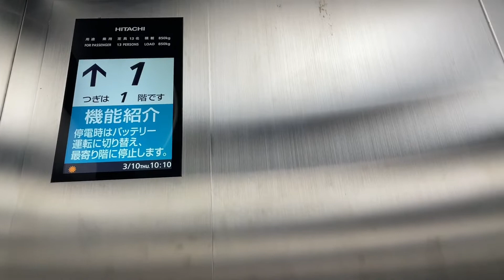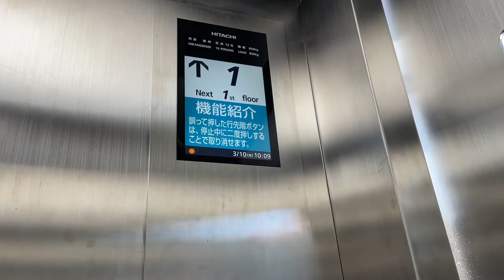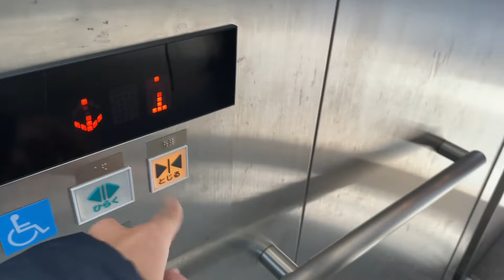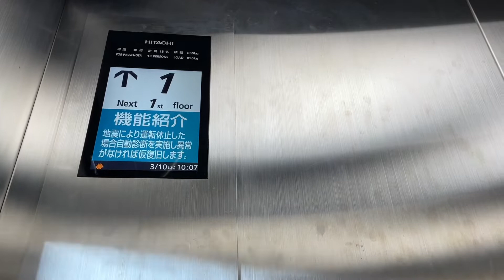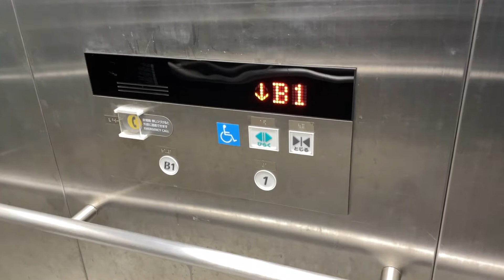宮島口駅前交差点地下道エレベーター(日立)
JR宮島口駅と広電宮島口電停の間にある国道2号の通る交差点です。
各角4箇所に設置されています。
プリードから更新されており、更新前後で定員や積載が異なります。
車椅子操作盤やドアシグナルが搭載されています。
カゴ内インジゲーターは液晶です。

再生順
①JR側南 (南西) 0:00
②JR側北 (北西) 0:59
③広電側南 (南東) 1:56
④広電側北 (北東) 3:07

HITACHI製 (4基)
用途：乗用
定員：13名
積載：850kg
フロア：B1、1
大型窓付き2枚片開き扉